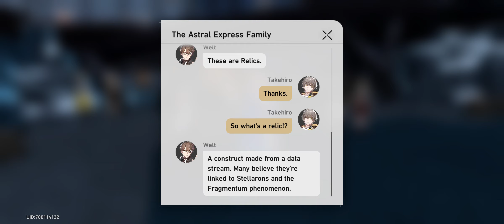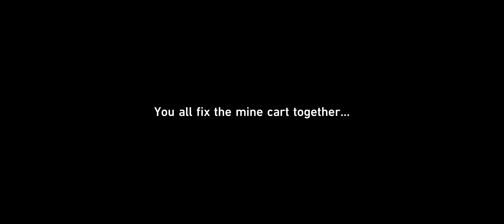Honkai: Star Rail #14 Gear Set Pieces